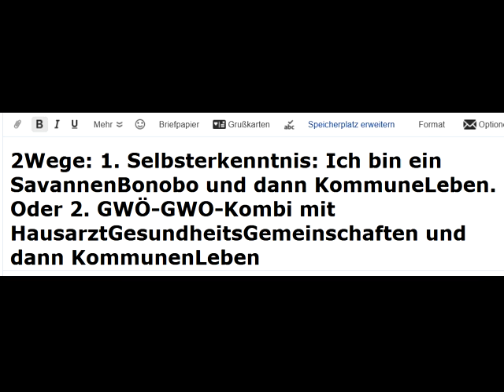1.Selbsterkenntnis:IchSavannenBonobo⇒Kommune Oder2. GWÖ-GWO-Kombi⇒HausarztGesundh.Gemeinsch.⇒Kommune